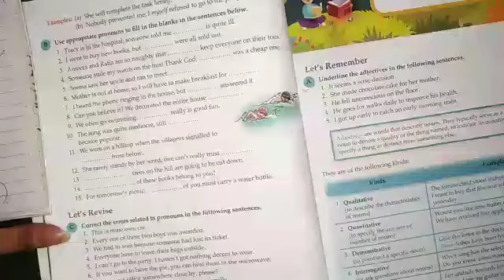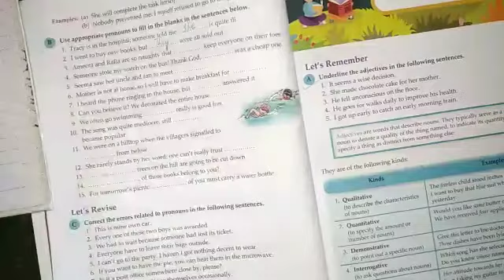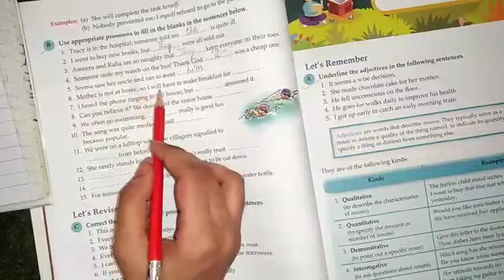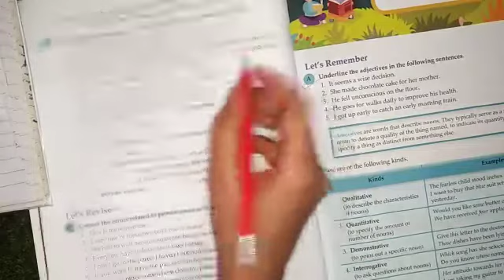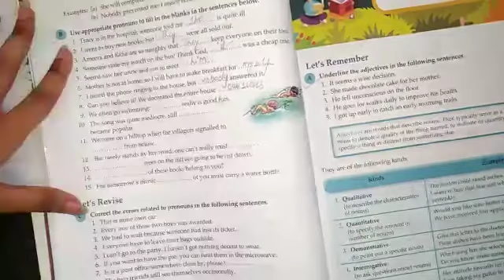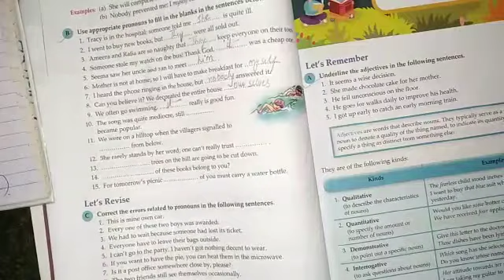Grammar tree class 8 part 5